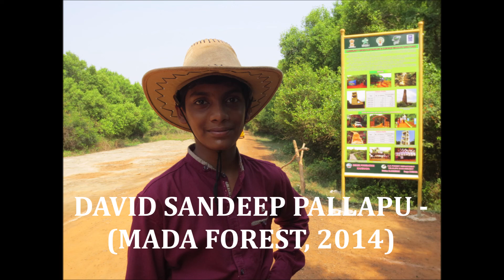120 - Choodare maa redu puttinaadu -- andhra kraistava keertanalu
Andhra kraistava keertanalu - 120 Choodare maa redu puttinaadu